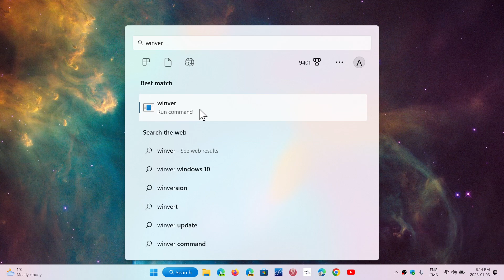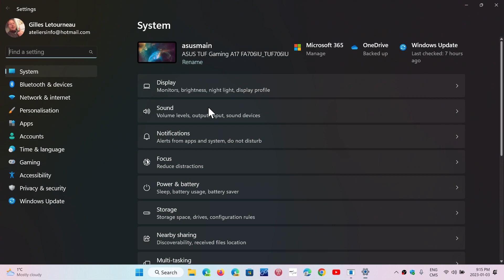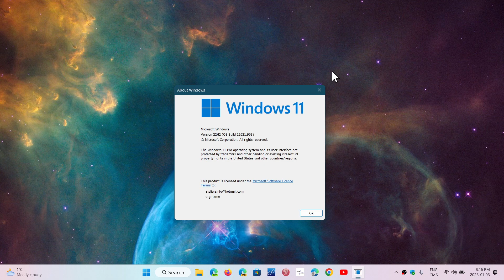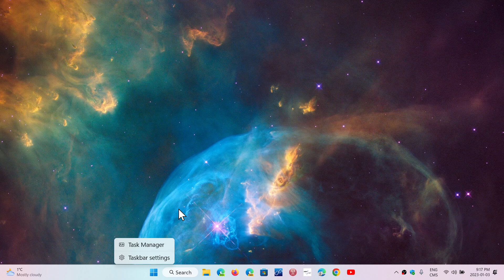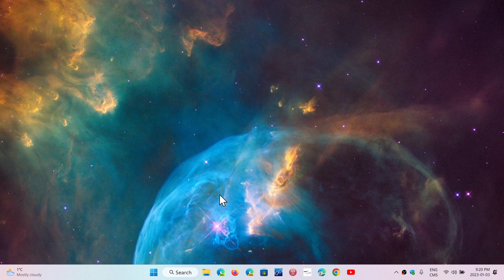Windows 11 Through 2023 Viewer Questions and what if I do not have 22H2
Viewer questions answered about Windows 11,  22H2 and 23H2 and moments